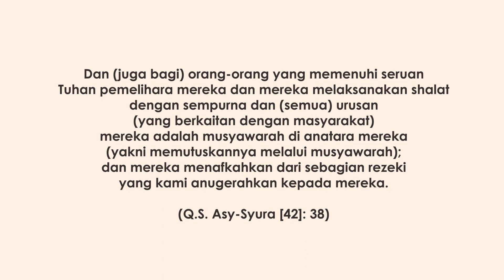Hidup Bersama Al-Qur'an Edisi Ramadan Eps. 15: Tidak Harus Khilafah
Pertanyaan:
Haruskah Khilafah Islamiyah?

Negara ada batasnya, bisakah Islam dibatasi?
Bagaimana sistem kepemimpinan dalam Islam?
Sistem negara kita Indonesia apakah bertentangan dengan Islam?

Tanya jawab lainnya selama Ramadan, akan tayang setiap hari di